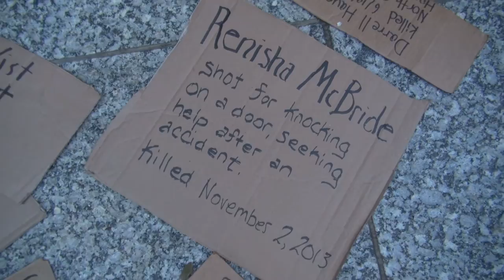Ferguson Protest in Chicago August 14th 2014 by CITV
Featured in episode 100 of CITV.

Chicagoans have expressed public outrage over the suppression of activists decrying police violence in Ferguson, Missouri.